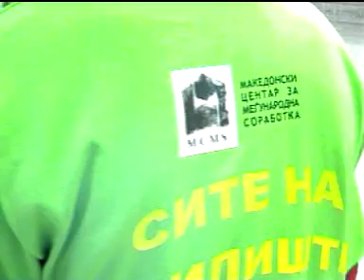КАЈ ЕВРОАМБАСАДОРОТ ЕРВАН ФУЕРЕ.ПОДДРШКА НА КАМПАЊАTA ДАДЕ И ЕВРОАМБАСАДОРОТ ВО РЕПУБЛИКА МАКЕДОНИЈА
КАЈ ЕВРОАМБАСАДОРОТ ЕРВАН ФУЕРЕ
ПОДДРШКА НА ОВОГОДИНЕШНАТА КАМПАЊА ДАДЕ И ЕВРОАМБАСАДОРОТ ВО РЕПУБЛИКА МАКЕДОНИЈА Г-ДИНТ ЕРВАН ФУЕРЕ, КОЈ ЈА ИЗРАЗИ НЕГОВАТА ПОСТОЈАНА ПОДГОТВЕНОСТ ЗА ПОДДРШКА НА АКТИВНОСТИ ЗА ПРАВАТА НА ДЕЦАТА.

На ден 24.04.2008 година група од 8 деца членови на Детската Амбасада Меѓаши и ученици  О.У. “26 Јули“. Од таа посета е изготвен следниов извештај за впечатоците од средбата:

1.                  Кога го прашавме какво му било детството, тој одговори дека имало  многу интересни моменти. Сепак истакна дека имал прилично тешко детство.

2.       На прашањето дали може да опише во какви услови живеел

тој одговори дека имал невообичаени услови за живот. Накратко ни долови слика, ни кажа дека секое утро морал да стане пред неговите браќа и сестри за да наполни свежа вода од езерото кое било до неговата куќа. Исто така ни кажа дека во нивната куќа немало бања и кога требале да се бањаат имале ископано дупка блиску до огништето и така ја загревале водата. Ни даде една многу интересна информација.Во нивната куќа во средната на собата имале огниште на кое спремале јадење во лимени садови и дека јадењето требало да се  зготви уште  во раните утрински часови за да биде готово кога тој и неговите сестри  ќе се вратат од училиште.

3.        Имавте ли проблеми при вашиот образовен процес и     доколку ги имавте од која природа беа истите?

          -Тој одговори дека имал проблеми со математиката, исто така  призна дека математиката не му е добра страна и дека не може да каже дека ја сакал како предмет. Цитат од неговиот татко: ”Ти дете никогаш нема да станеш економист и никогаш нема да станеш успешен бизнисмен”.

4.        Како вие би помогнале на децата кои не можат да се запишат во училиште?

-Ерван за ова прашање не можеше да одговори со сигурна точност. Тој кажа дека ова е сериозен проблем во нашата држава и дека владата и надлежните институции треба да се погрижат за ова.

Извештајт го подготви:

Кристијан Ангелески (14 години)

Член Прва детска амбасада во светот

Меѓаши